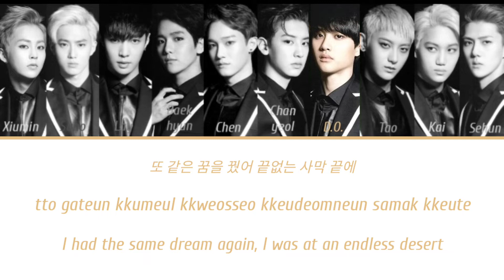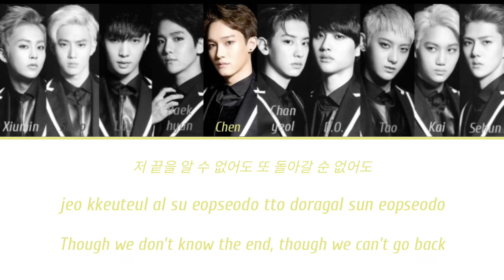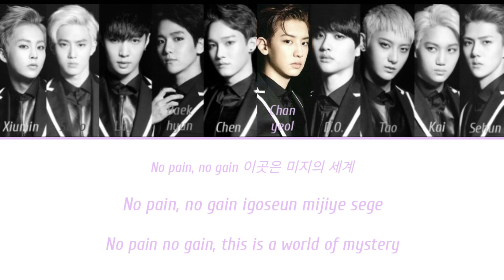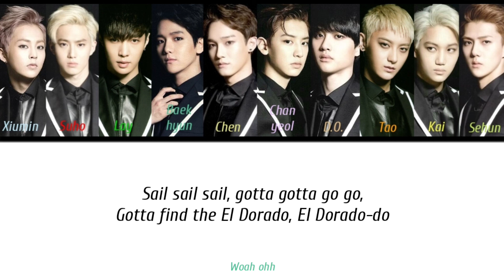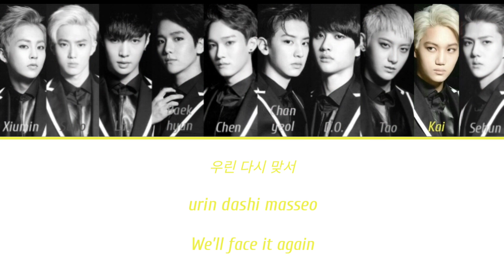EXO (엑소) - El Dorado (OT10 Version) Color Coded Han|Rom|Eng Lyrics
Lyric video of EXO (OT10) performing their single El Dorado from their 2nd Studio Album EXODUS released on 2015.

Color Coding:
Xiumin - Ice Blue
Suho - Red
Lay - Green
Baekhyun - Blue Green
Chen - Gold
Chanyeol - Lavender
D.O. - Brown
Tao - Orange
Kai - Yellow
Sehun - Yellow Green
Xiumin & Sehun - Gray
Suho & Chanyeol - Violet
EXO - Black